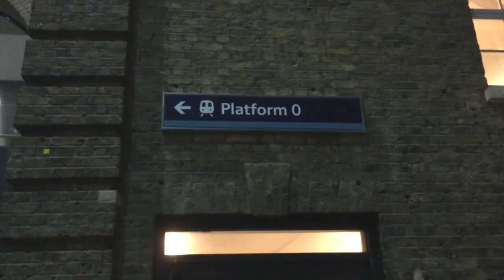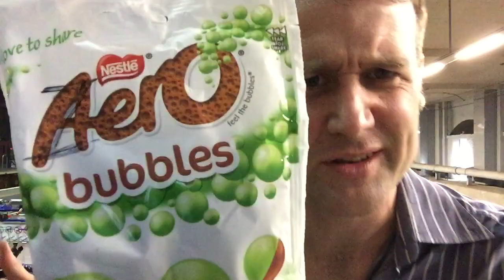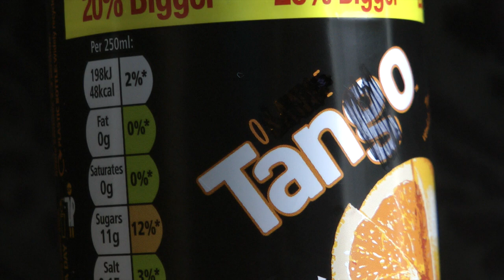Doing Nothing on Platform Zero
Forget about platform 9¾, London King's Cross Station has a platform 0.

Thanks to everyone at Raspberry Pi for accommodating me at such short notice!

Huge thanks to everyone who suggested zero-related products. You can find some of the key tweets below to see how my day panned out.

I was in Cambridge to do a Maths Inspiration event for school students. We also run Maths Fest. Teachers, check them out:

If you are ever on Platform 0 be sure to send me a photo!